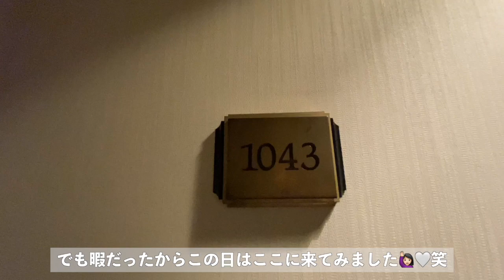【Vlog】シェラトングランデ東京ベイで過ごす充実した1日のVlog〜!!!!!!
ここ最近はずっと人混みを避けるようにしてて、
おうちで過ごしたり、車で移動するようにしたり、
ホテルのお部屋で過ごすようにしてるReÿです!!!w

今日は、
東京ディズニーリゾートオフィシャルホテルの
" シェラトングランデ東京ベイ " で
ちょー充実した休日を過ごせたVlogです☆笑

ジムやプールが無料で利用できたり、
ランチも25%オフで食べられたり!
朝から体を動かして、おいしいものを食べて
とっっっっても良い１日でした!